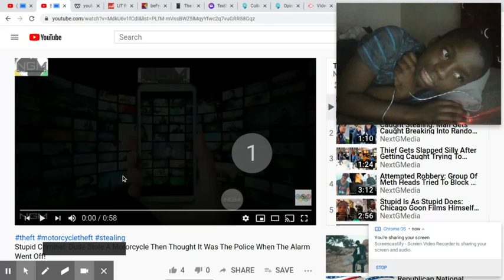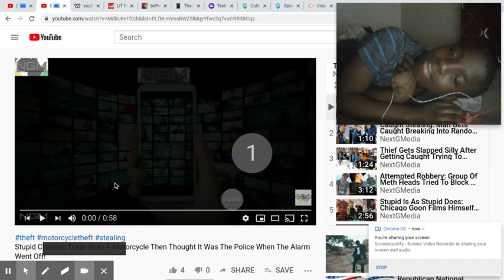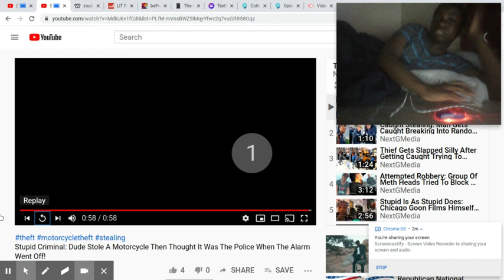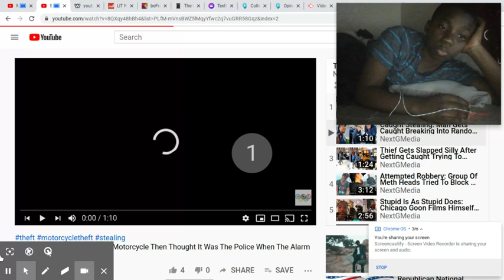Criminal: Dude Stole A Motorcycle Then Thought It Was The Police When The Alarm Went OF-REACTION